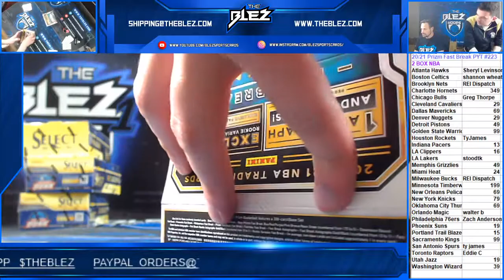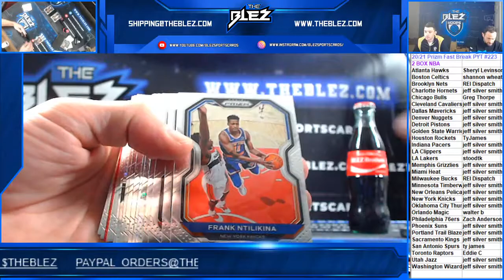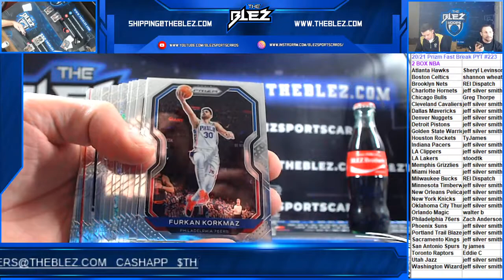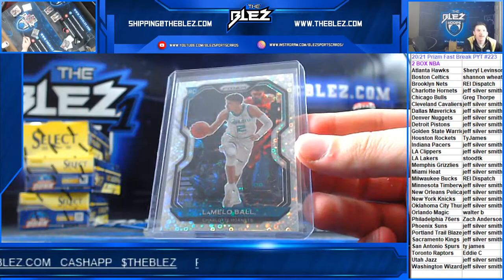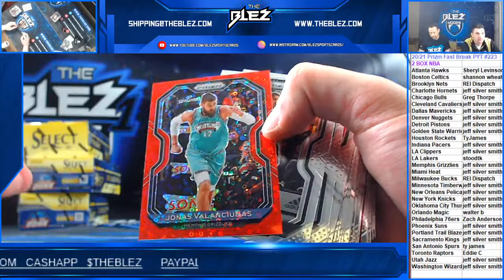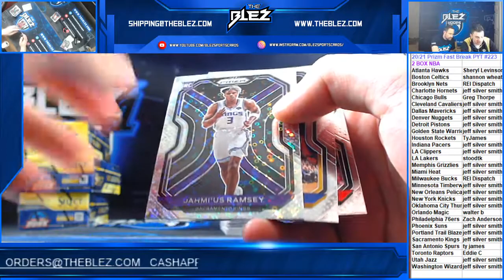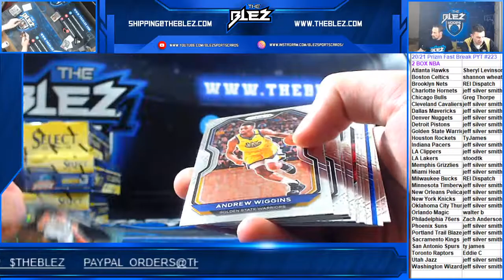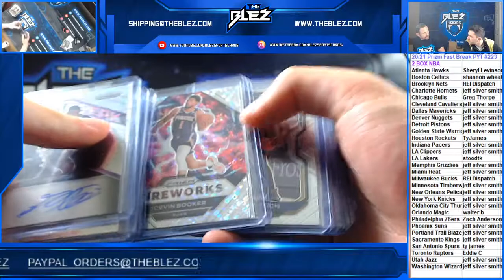2020-21 Prizm BSK Fast Break 2 Box PYT #223